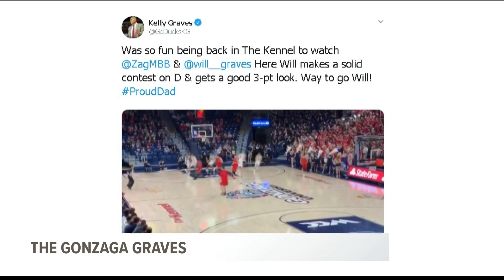Bulldog Madness | A KREM 2 Send-off: Part 2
During part 2 of Bulldog Madness, a KREM 2 Send-off, we take a look at some of the finest moments for Will Graves and Drew Timme.